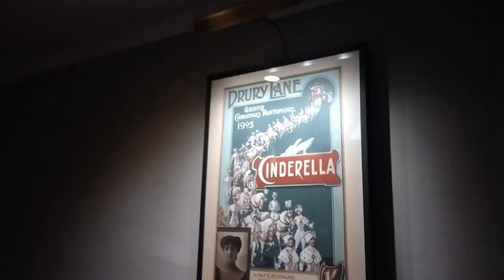FROZEN The Musical Vlog London - Theatre Royal Drury Lane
Join me as I visit Frozen The Musical at Theatre Royal Drury Lane! I also share some clips from the curtain call.